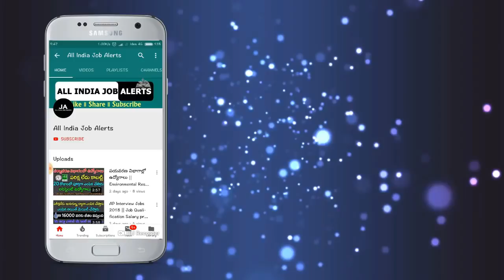మీకున్న పనులన్నీ వదిలేసి వెంటనే ఈ వీడియో చూడండి.. లేదంటే చాల నష్టపోతారు || Astrology News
watch మీకున్న పనులన్నీ వదిలేసి వెంటనే ఈ వీడియో చూడండి.. లేదంటే చాల నష్టపోతారు || Astrology News